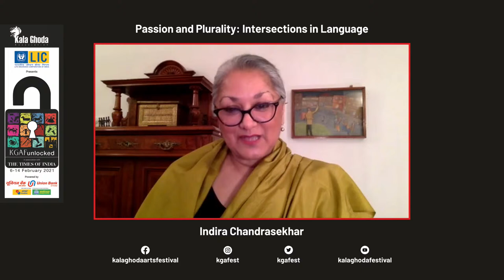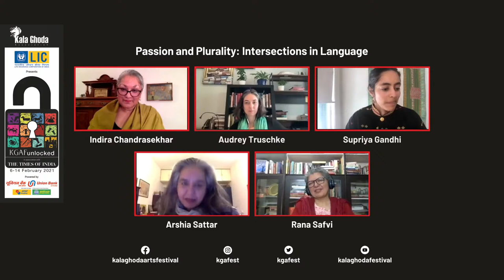Passion and Plurality II: Intersections of Language and Culture Across Centuries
Its complex implications

Audrey Truschke, Supriya Gandhi and Arshia Sattar led by Rana Safvi examine complex implications of the multi-dimensional intersections of language and culture across centuries through their books and writings.

In collaboration with the Kala Ghoda Arts Festival 2021